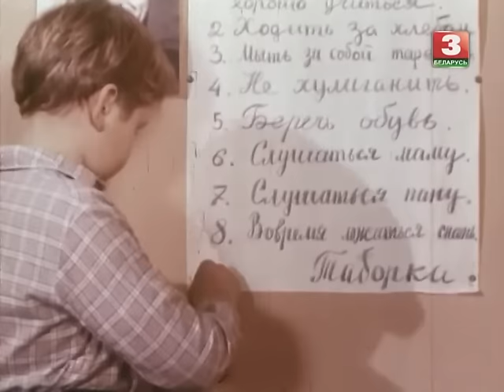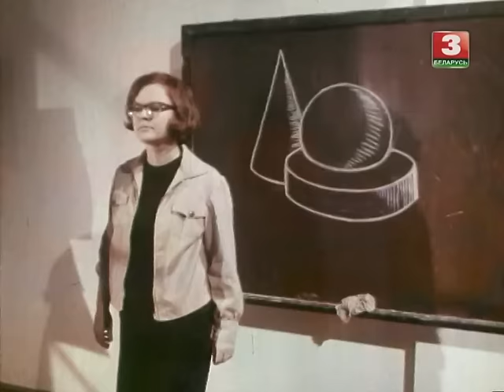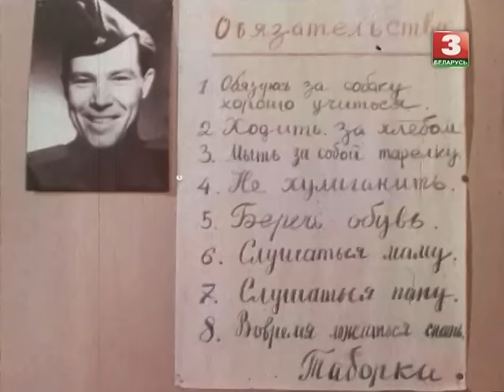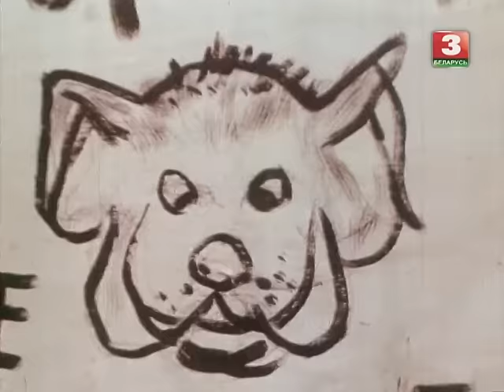Мы с Вулканом (1969 год) семейный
Фильм о дружбе мальчика Таборки с собакой по кличке Вулкан и их приключениях. Мальчик живет в Бресте и его друзья играют в войну в Брестской цитадели, где живы отголоски Отечественной войны...